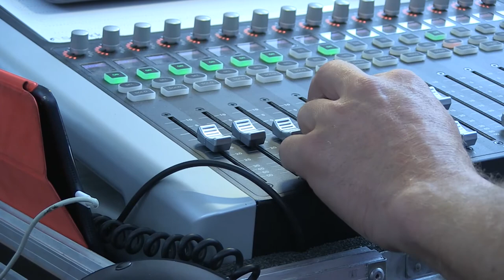Langnau Jazz Nights